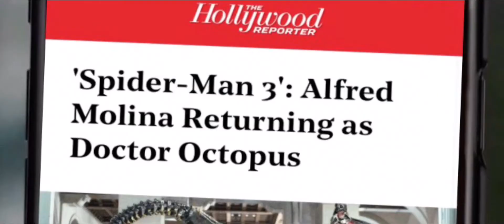Tobey Maguire learns Alfred Molina is confirmed to play Doc Ock in Spider-Man 3 (2021)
This takes place after the last video